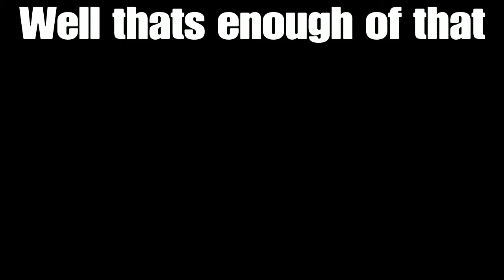Not even trying on BRAWLHALLA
Happy Holidays :)